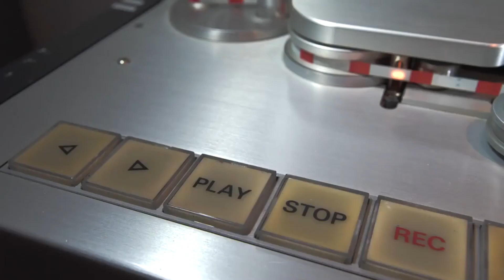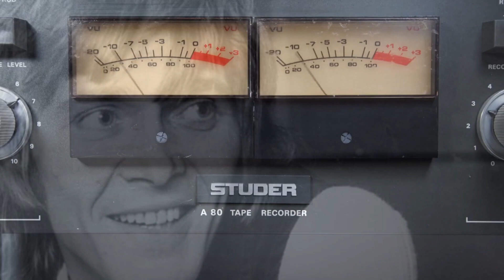BILLY FURY - GREEN EYED AMERCIAN ACTRESS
The actual date of this recording is unknown but it is believed to be recorded at EMI between late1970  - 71 for The Parlophone Sessions. A song written and first recorded by Jimmy Campbell. Billy Recorded several of his songs around this time. Featured on Billy Fury The Lost Album on Peaksoft Records.